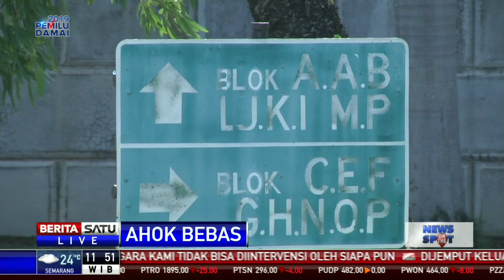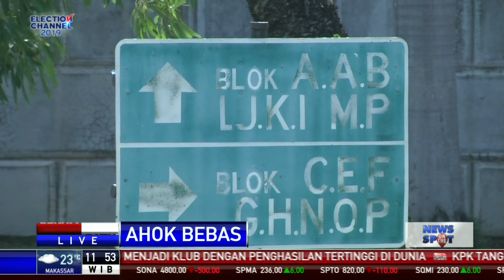Hari Ini Bebas, Begini Suasana Kediaman BTP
Suasana kediaman rumah Basuki Tjahaja Purnama (BTP) di Pluit, Jakarta Utara terlihat sepi pasca-bebasnya BTP pada Kamis (24/1) hari ini. Terlihat aktivitas seperti biasanya.

Facebook.com/BeritaSatu
Youtube.com/BeritaSatu